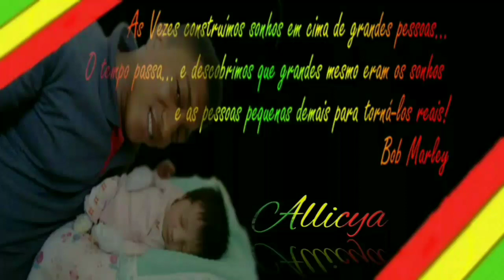Melo De Love You 2019" Lançamento ( Sem Vinheta )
- É Mas Uma Pedra Lançada, Batizada e Divulgada Por Mim, Tonny RasTa, O Colecionador 😎✌️❤️🎶🇯🇲

- CháááMma ReggaeirOo ApaiXoÖonaDóÓó , Na Pegada Do Tonny RasTa ColecTion, Esse Vale A Pena VcC CurTy ! 😎👍✓

- Meu Nv Facebook , Add Lá AceiTo Tds Galera !!!

- Whatsapp , 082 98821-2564 Chama-se Tonny RasTa ColecTion !!! 😎✌️🇯🇲

- NãoØo Se EsQuecendo De se Inscrever , DX Seu Like 👍 e ComparTilhar Cm A Família ih Amigos , Desde Já Agradeço A TDS ! 😎🙌❤️👏🚦